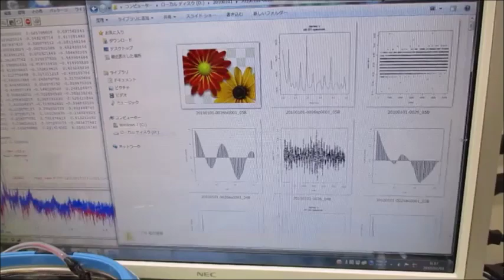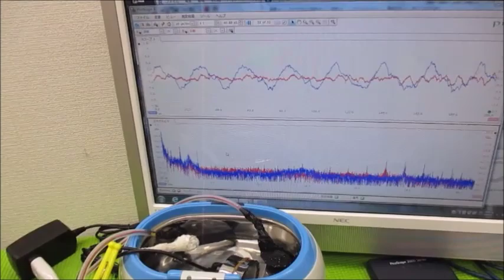音圧測定解析に基づいた、超音波システムの開発技術 ultrasonic-labo